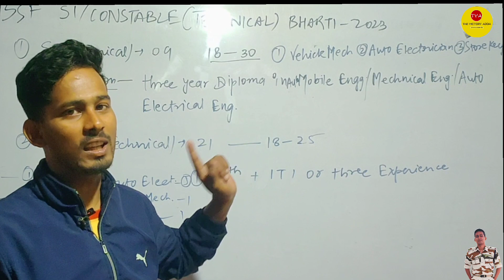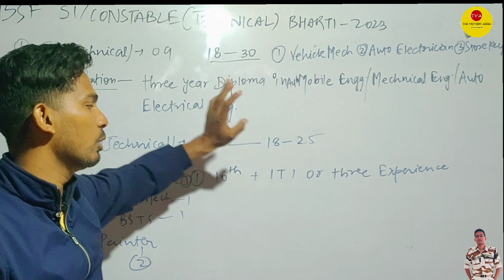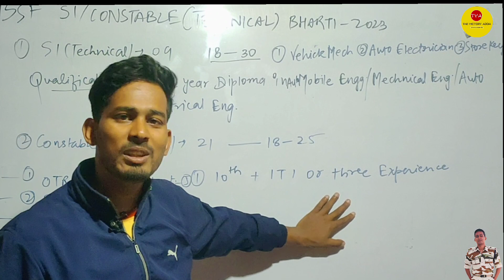लो आ गई भर्ती😎। BSF SI CONSTABLE NEW VACANCY 2023 TECHNICAL POST HEAD CONSTABLE MINISTERIAL